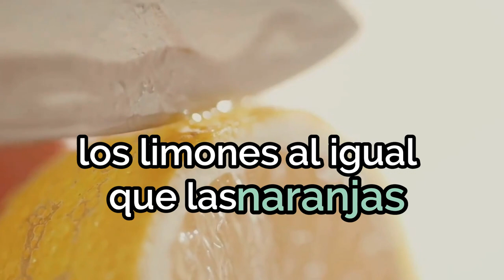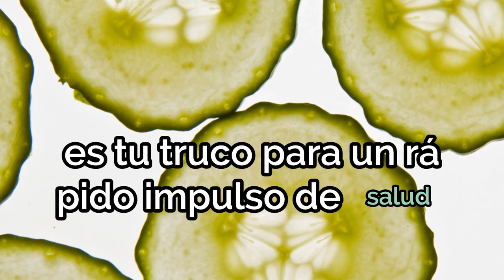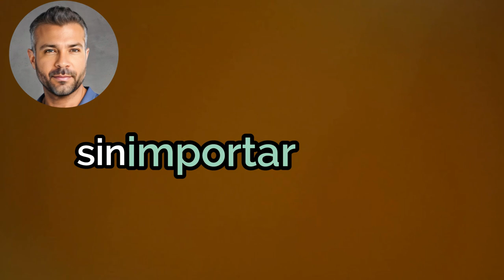Jugos Verdes Cruciales para Mujeres de 45+: ¡Limpia Tu Sistema YA!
Bienvenidas a nuestro video sobre 'Jugos Detox Definitivos para Mujeres de 45+: ¡Limpia Tu Sistema YA!' Desintoxicarse es una excelente manera de reiniciar tu sistema, especialmente a medida que envejeces. Si eres una mujer mayor de 45 años, ¡encontrarás que esta guía está hecha a tu medida! Sintoniza para descubrir cómo preparar jugos detox que limpian, rejuvenecen y energizan. Estas recetas son simples, deliciosas y llenas de nutrientes para darte un impulso natural. ¡Dile adiós a las toxinas y hola a una tú revitalizada!